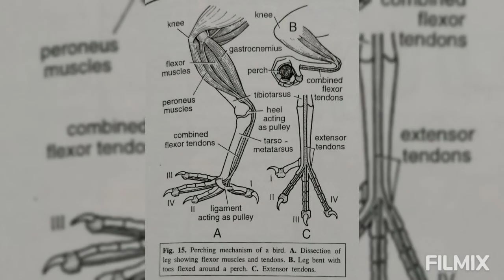Columba Livia : The common Rock pigeon Systematic position